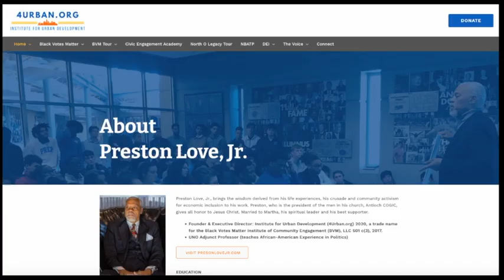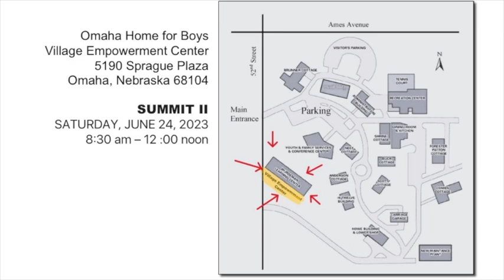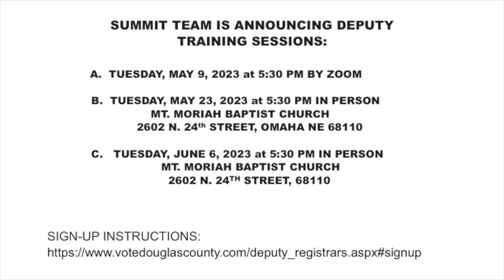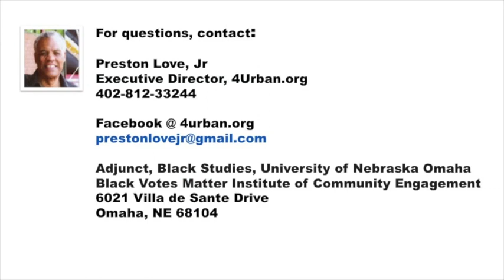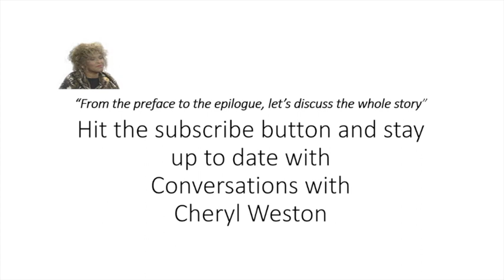Cheryl Weston interviews Preston Love, Jr. on the voting registration campaign, "Vote Our Way Up!"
Preston Love, Jr., brings the wisdom derived from his life experiences, his crusade and community activism for economic inclusion to his work. Preston, who is the president of the men in his church, Antioch COGIC, gives all honor to Jesus Christ. Married to Martha, his spiritual leader and his best supporter.

•  Founder & Executive Director: Institute for Urban Development (4Urban.org) 2020, a trade name for the Black Votes Matter Institute of Community Engagement (BVM), LLC 501 c(3), 2017.

•  UNO Adjunct Professor (teaches African-American Experience in Politics)

•  Former UNL (Husker) Football Player and Detroit Lions Draftee
        IBM pioneer marketing executive (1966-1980)

•  Microcomputer historic innovator (opened Atlanta’s first retail computer store—1980)

•  Groundbreaking political mogul (incl. organized and ran Jesse Jackson’s presidential candidacy—1984)

•  Playwriter (wrote and performs: “Adam Clayton Powell,” a one-man performance)

•  Award-winning newspaper columnist (Omaha Star column Black Votes Matter)

•  Editorial page Columnist. Omaha World Heald

•  Contributor: The Fine Lines Journal.  a national, quarterly, non-profit publication, which is devoted to networking with creative writers from around the world.

•  National Lecturer: Incl. the Nashville film festival regarding urban voting and the documentary film, One Vote; Jefferson Educational Society, Erie, PA), AAACE (American Association for Adult and Continuing Education) at the Annual Conference in St Louis, Mo., October 9, 2019, Frequent panelist, University of Nebraska-Lincoln, annual Black Leadership Symposium

•  UNO Adjunct Professor (Black Studies & Political Science)

•  Author:  Economic Cataracts, (sold in over 30 states and Thailand.)  The Jackson Papers. two children’s book, Bridge to Your History”. (June 17th, 2019) Bilingual Edition; Awards (2020 NEX GEN finalist, 2020 Nebraska Book Award), “A Clear Vision (2020)

•  Serves as the 1st Vice President NAACP Omaha

•  Board member, Kids Can, Inc

•  Created and produces an highly acclaimed, annual trip of 40+ high school students: Black History tour (BVM Tour) to Tulsa, Memphis, Jackson, MS, Birmingham, Tuskegee, Montgomery, Selma and Atlanta (all expenses paid).  Documentary of the tour released October 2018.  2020 Virtual Tour (released Sept/2020, watched by over 5000 nationally)

•  Creator of the highly acclaimed BVM Virtual Tour (1hour 10 minutes), 2020

•  Serves as a consultant with, The Minnesota Humanities Center. (A National Education Organization)

•  Founder, Director: Black Votes Matter Institute of Community Engagement (BVM), LLC 501 c (3)

•  Founder, Director: Institute for Urban Development (4Urban.org) 2020

NOTABLE ACKNOWLEDGEMENTS:

•  Nebraska Black Sports Hall of Fame inductee 2016 (University of Nebraska at Lincoln, football player)

•  Commendation for Excellence (2017) Nebraska Secretary of State for Omaha Star Newspaper column.

•  2008 Douglas County Dem Party Chair Award For leadership (winning the CD2 historic electoral vote)

•  NAACP President's Award (2018), Vice President Nebraska/Iowa Chapter NAACP

•  Preston Love, Jr. was presented the Distinguished Citizen Award by the West Point Society of Nebraska and Western Iowa on March 30, 2019 during its annual West Point Founders Day in Omaha, Nebraska

•  National Assoc. of Social Workers-NE 2020 Public Citizen of the Year award

•  2020 Nebraska Democratic Party Endorsed candidate for US Senate

•  Nebraska Democratic Party: recipient of having the annual volunteer award after his name

•  Northeast Community College: Alumni Hall of Fame, 2022

•  North Omaha Area Health; Community Advocacy Award 2022

•  Omaha Public School Athletic Hall of Fame, 2022

"Preston Love, Jr. is more than a speaker, he is a communicator. He has a unique ability to break down complex or abstract issues into clear understandable information. He can be entertaining and very serious at the same time. Its a gift."

—Ben Gray
Omaha City Council President

“Preston Love, Jr., sacrifices personal gain in his efforts and commitments to his North Omaha community, without financial reward or the associated gratitude. His book defines the challenges and key efforts directed toward solutions. It is important reading for all people of conscience.”

—Dave Domina, lawyer and recent candidate
for the United States Senate (Nebraska)